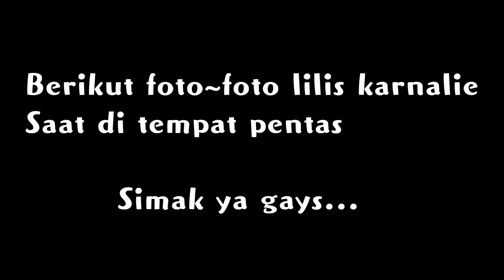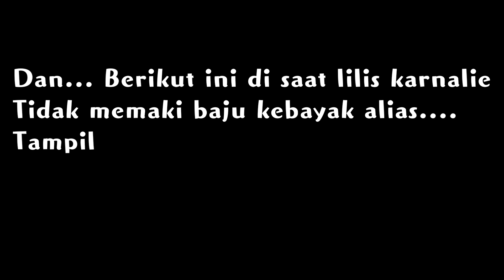Lilis karnalie memakai kostum kebayak dan tampil original sama sama cantiknya.sinden minto darsono